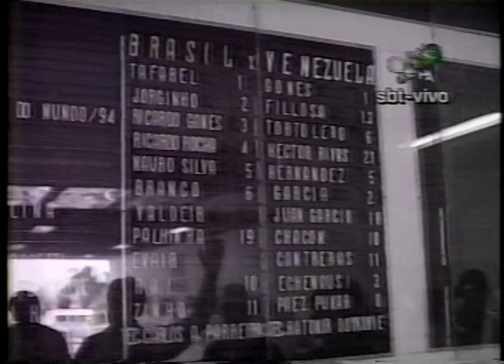COPA USA 94 - Eliminatórias / jogos de Volta - Belo Horizonte MG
Reportagem: Antonio Petrin
       imagens: cameraman da TV Alterosa (não deram o crédito!)

Reportagem: Luis Ceará
       Imagens: Javier Malavasi

O repórter Antonio Petrin mostra num boletim
o famoso Museu do Mineirão (na época)
e o repórter Luis Ceará entrevista, em outro boletim,
o presidente da CBF, Ricardo Teixeira.

Mais um boletim do Petrin próximo ao gramado
e o narrador Osmar de Oliveira comenta junto com Telê Santana
e Orlando Duarte, enquanto as câmeras mostram a chegada
da seleção ao estádio.